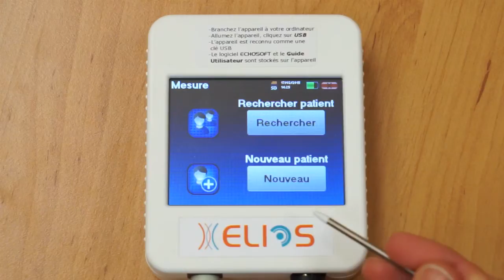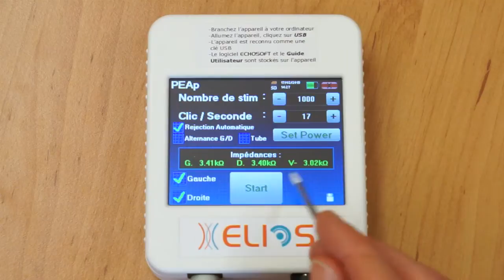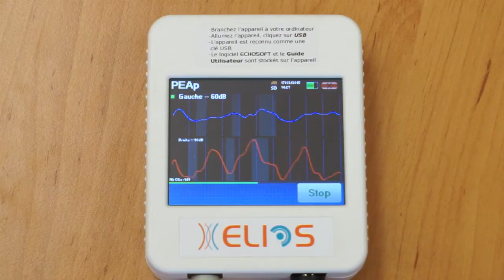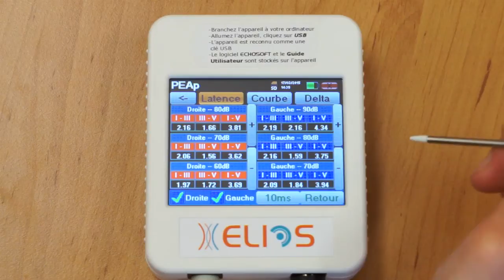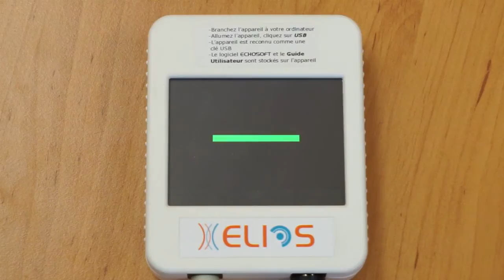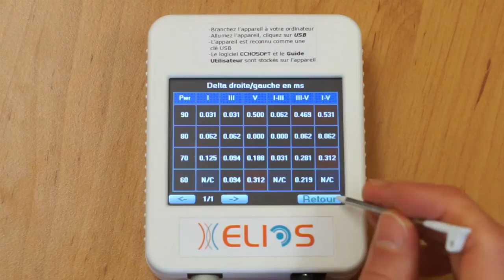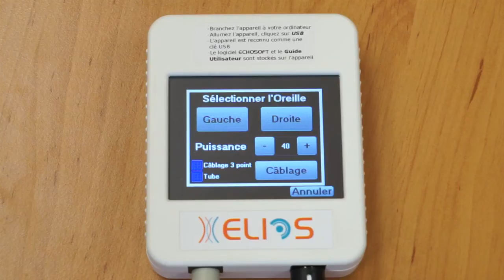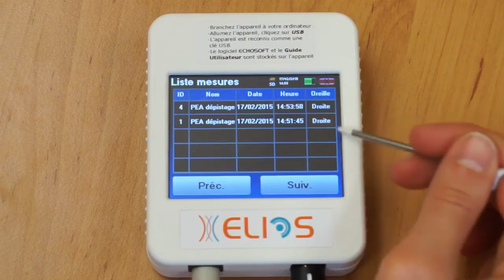Réaliser une mesure de PEA en mode ambulatoire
Grâce à ce tutoriel vidéo découvrez comment réaliser des mesures de PEA avec votre appareil Echodia équipé du module correspondant.
Les deux modes accessibles sur l'appareil sont présentés dans cette vidéo:
- le mode clinique permettant une analyse complète
- le mode dépistage pour un test rapide
Les mesures de PEA sont disponibles sur les appareils ELIOS (appareil complet d'exploration fonctionnelle) et ELITE (appareil dédié aux potentiels évoqués).

Découvrez aussi notre tutoriel vidéo sur la réalisation de mesures de PEA via le logiciel Echosoft fourni gratuitement avec l'appareil

Rendez-vous sur echodia.fr pour plus d'informations.